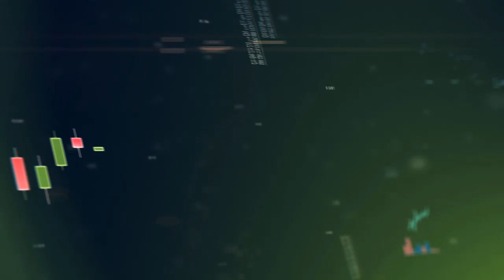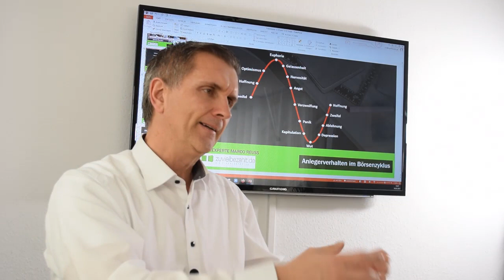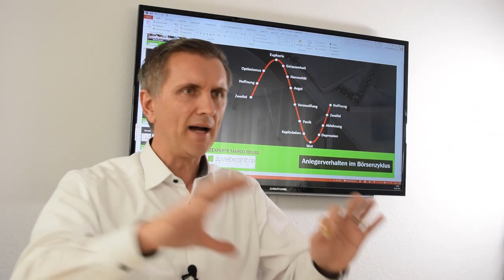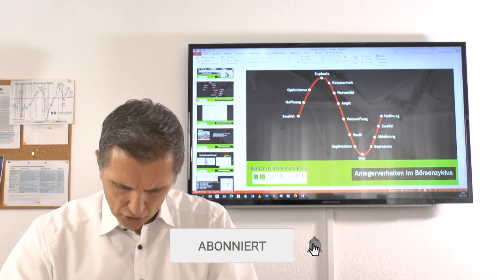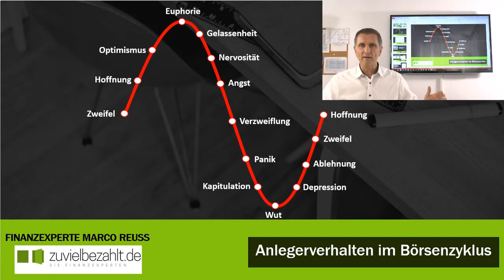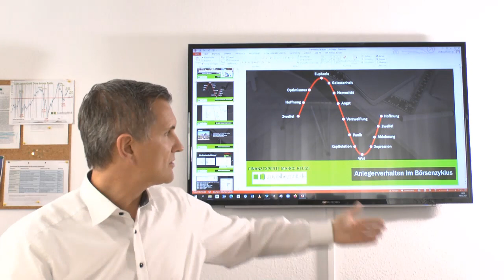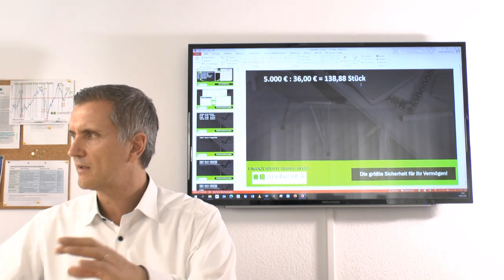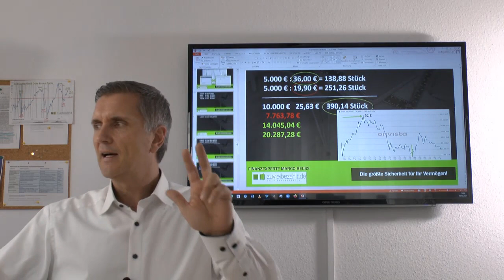Rekordhoch hier, Schwankungen dort! Lass einfach die Emotionen raus!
►Edelmetalle (Gold/Silber), Aktien und Immobilien, egal was Du auch kaufst, Emotionen sind immer völlig fehl am Platz!

Rekorhoch bei Aktien, Irrationale Immobilienmärkte und Schwankung bei Gold und Silber.
►Egal was Du oder ich über die Märkte denken, es interessiert sie nicht!◄

▼Millionen von Marktteilnehmer, BIG PLAYER und die Politik beinflussen täglich den Markt!▼
So kann beipielsweise, eine einzige politische Entscheidung ein GAMECHANGER für die Märkte sein!

►►Wer seine Prozesse nicht automatisiert und in Regeln fasst wird´s schwer haben◄◄

1. Wie betrete ich den Markt?!
2. Wie verhalte ich mich wenn ich dort bin!?
3. Wie verlasse ich den Markt wieder?!

►►Ich hoffe Dir mit diesem Video weiterhelfen zu können!
►►Ich hoffe Dir gezeigt zu haben, dass Du Deine Anlagen in Regeln packen musst!
uvm.

Der wichtigste Prozess bei der Bewertung der einzelnen Assetklassen (wie z. B. Aktien, Immobilien, Edelmetalle (Gold, Silber etc.) ist:
"LASS UNBEDINGT DEINE EMOTIONEN AUSSEN VOR UND ENTSCHEIDE NICHT ÜBER KAUF ODER NICHTKAUF, WEIL DU EINE MEINUNG HAST!"

▼▼▼►RICHITG IST◄▼▼▼
LASS UNBEDINGT DEN MARKT DEINE ENTSCHEIDUNG ÜBERNEHMEN, DENN DANN HANDELST DU ►ANTIZYKLISCH◄!
Dann sind die ►GEWINNE◄ langfristig immmer auf Deiner Seite!

Wie sieht Dein Plan aus?
Bist Du gerüstet, wenn wie die Einen sagen: "Der Jahrhundert Crash kommt!"
Bist Du aber auch gerüstet, wenn es anders kommt, wie die Anderen sagen:
"Die Jahrhundert Chance kommt!"

Es liegt nur an Dir und Deiner finanziellen Bildung, nicht an Deiner Meinung zu den Märkten.
Denn die Märkte interessieren sich bekanntlicher Weise nicht für die Meinung des Einzelnen ;)

In diesem Video möchte ich aufzeigen, wie wichtig finanzielle Bildung ist!
Ebenso wichtig ist es, dass man sich immer mit beiden Betrachtungsweisen einer Sache, in unserem Fall der Finanzmärkte, auseinandersetzen sollte!

Wenn Du also den CRASHPROPHETEN folgst, stell Dir die Frage:" Welche Assets habe ich, wenn der Crash doch ausbleibt?"

Wenn Du denen glaubst, die der Meinung sind, dass alles überstanden ist und die Märkte endlos steigen, stell Dir die Frage:" Welche Assets habe ich, wenn die endlose Hausse doch ausbleibt?"

Es geht nur darum die Regeln an den Märkten einzuhalten, dann klappt es auf jeden Fall.

Henry Ford (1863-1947), amerik. Industrieller sagte einst:

"Eigentlich ist es gut, dass die Menschen der Nation unser Banken- und Geldsystem nicht verstehen. Würden sie es nämlich, so hätten wir eine Revolution noch vor morgen früh."

►Dabei sprach Henry Ford jedoch vom Papiergeld!!!◄

►In jeder Krise gibt es auch außergewöhnliche Chancen, so wie jetzt auch◄

►►▲Aber jeder Anleger braucht ein klares Ziel▲◄◄

►ES IST AN DER ZEIT, DASS SIE SICH UM IHR Vermögen KÜMMERN!◄

Es ist an der Zeit, 2021 wieder über Ihr Geld zu sprechen!
Die sicherste und älteste Geldanlage der Welt, das 3 Speichen Rad,
hat eine bestimmte Position eingenommen!

► Zinsen bleiben im Keller
► Die Geldmenge wurde wegen Corona drastisch erhöht
► Die Weltverschuldung steigt ständig weiter

Erfahren Sie welche Auswirkungen die aktuelle Situation an den Finanzmärkten  auf Ihr Geld oder Ihre Versicherung zur Altersvorsorge hat!

►ES IST AN DER ZEIT, DASS SIE SICH UM IHR GELD KÜMMERN!◄

Bleiben Sie gesund und sicher mit Ihrem Geld.

Viele Grüße aus Euerdorf

Bringen Sie Ihr Geld, Ihr Vermögen also Ihre Lebensleistung in Sicherheit!
Handeln Sie jetzt!

►►Gerne in einem unverbindlichen Beratungsgespräch!◄◄

WESHALB ES EINE JAHRHUNDERTCHANCE GIBT?